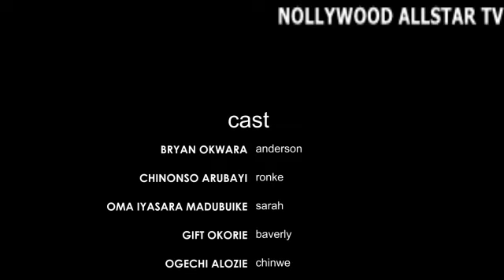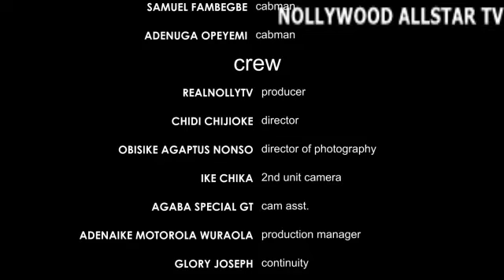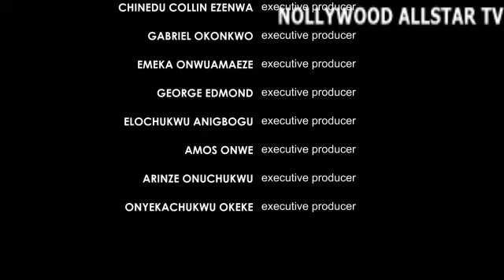MY SISTER HAS BEEN MY HUSBAND'S SIDE CHICK ALL ALONG